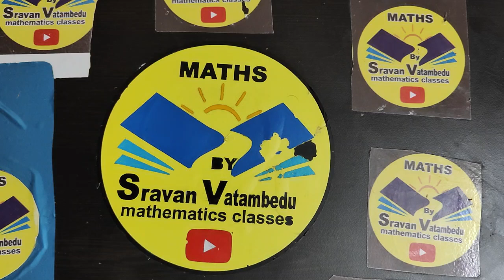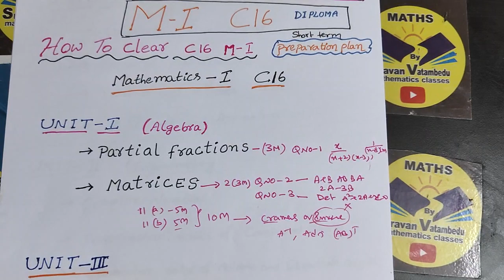HOW TO CLEAR C16 M-1 DIPLOMA, preparation plan